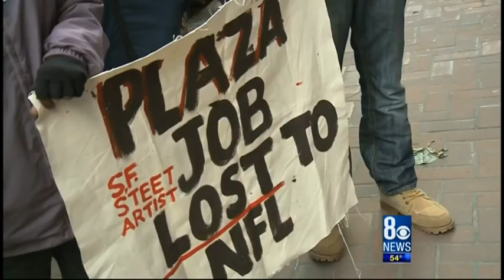Ron Futrell Sportscast Jan 30, 2016 Las Vegas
Ron Futrell 11pm Sportscast KLAS TV Las Vegas UNLV vs. San Diego St college basketball. Ben Carter injured. Torn ACL. UFC Ryan Bader vs. Anthony "Rumble" Johnson.  Opening of Super Bowl 50 City in San Francisco.